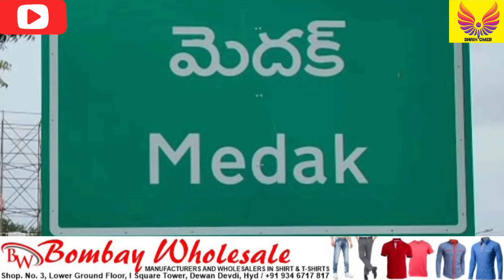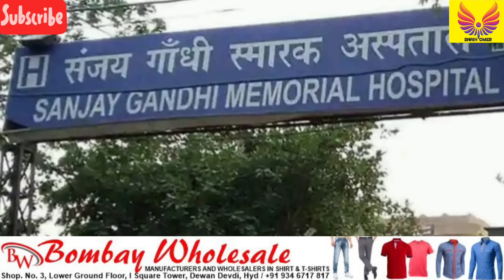Holiday Declare | Rain Alert | Election Day | Extra Food Salt | Pavithra Car | 10 Guarantees | Tawaf